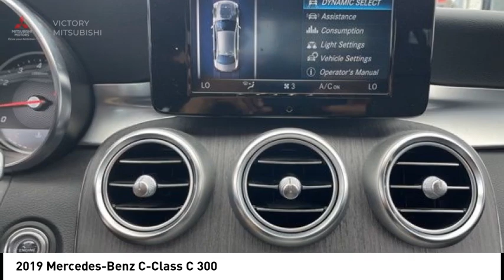2019 Mercedes-Benz C-Class Bronx NY 26454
2019 Mercedes-Benz C-Class C 300

Victory Mitsubishi
4070 Boston Road

Welcome to Victory Mitsubishi! We offer a combined inventory of 700 cars new and luxury used vehicles. All Used vehicles come with a quality assurance inspection, our New Vehicles have an unprecedented 10-year 100k mile warranty we also have vehicles car for any want or purpose. Come into test drive this car for any want or purpose. Come in to test drive this Mercedes-Benz C-Class C 300 today! Priced below KBB Fair Purchase Price! *.brClean CARFAX.br2019 Mercedes-Benz C-Class C 300 4MATIC Gray 4D Sedan Save yourself Time and Money - Fill out a credit application online at victorymitsubishi.com and get pre-APPROVED! Financing available for all types of credit with low monthly payment that will fit you budget. Down Payment low as $599. Same day delivery. View our entire inventory by visiting our virtual showroom at victorymitsubishi.com - Only 2 blocks away from Exit 13 off I-95 or Minutes from exit 7 on the Hutchinson Parkway. While we make every effort to ensure the data listed here is correct, there may be instances where the pricing, options or vehicle features may be listed incorrectly. Dealer cannot be held liable for data that is listed incorrectly. We will honor all cash prices from CarGurus customers. please refer to dealers website for exact pricing and for any incentives that we may apply! Our address is 4070 Boston Road, Bronx, NY 10475.br*